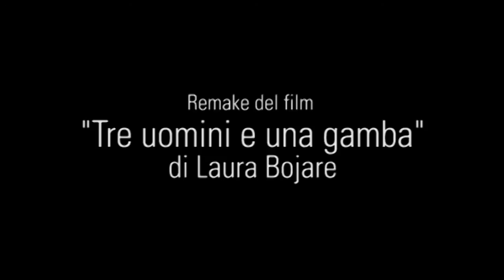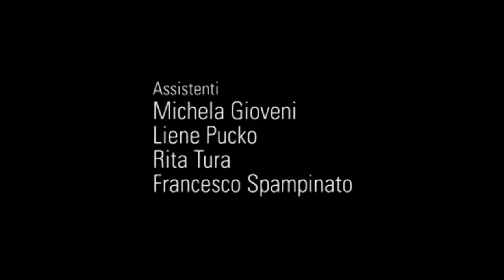Remake del film Tre uomini e una gamba. Scena della roccia.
Esame di Video e Photo editing.
Accademia di Belle Arti Catania.
A.a. 2012/13
Videomaker: Laura Bojare

Cast:
Aldo: Marco Paco Severino
Giovanni: Lino Chiusa
Giacomo: Salvatore Garofalo
Ringhio: Tommy

Assistenti:
Michela Gioveni
Liene Pucko
Rita Tura
Francesco Spampinato

Grazie a:
Famiglia Garofalo
Marta D'Angelo

T-shirt "SICILIA"
Designed by Paco

Il film originale "Tre uomini e una gamba" (1997) diretto da Aldo, Giovanni & Giacomo e Massimo Venier.